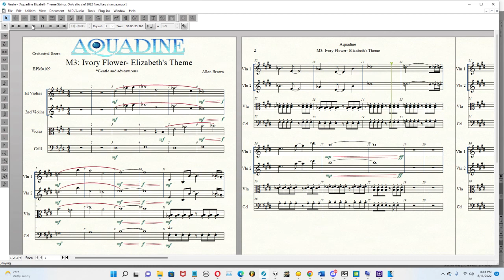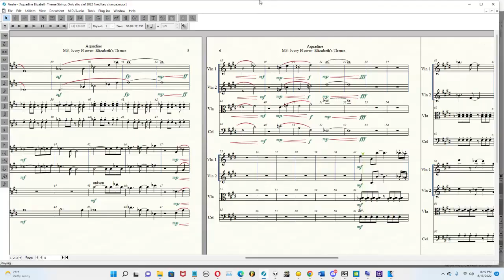Aquadine: Elisabeth Theme 2022 Console Version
Here's a new, fixed-up, and partially re-recorded version of Elisabeth's theme to commemorate the Aquadine console port! Also shows a bit of behind-the-scenes of the music recording :)

Composed by dariusofwest (Allan Brown)

Performers
Strings: Need4Strings
Flute: Miguel Vargas
Accordion: Alessio
Guitar: Phil Ockelford
Piano & Synth Programming: Allan Brown